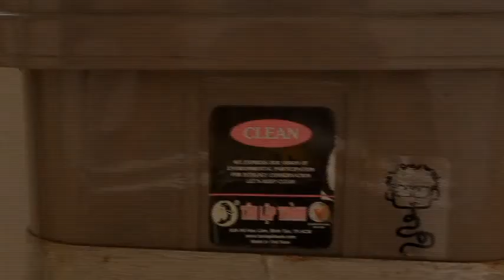[Ộp] - Quéoèoqueo chiều mưa